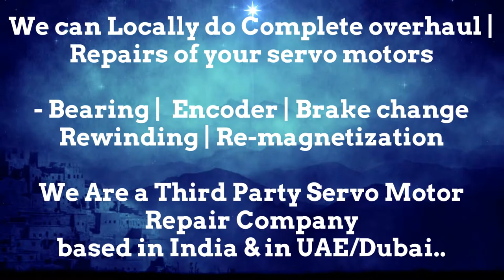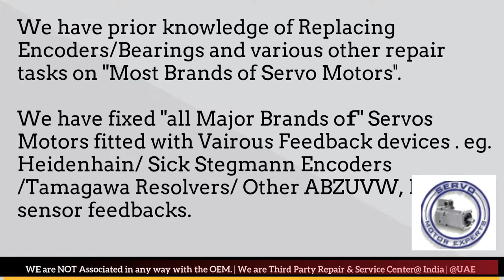SEW Eurodrive Servo drive encoder error , Rapid overheating, Servo motor encoder Error, Drive Fault